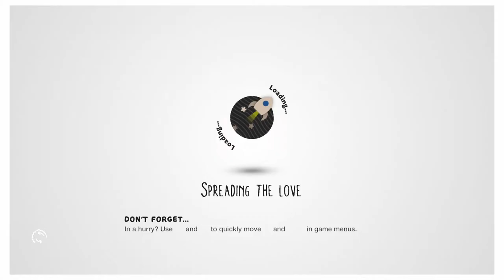Chucky Survival | LittleBigPlanet 3 #02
Game ni Doll dia paling Horror sekali

Ahmar Main Platformer #2
Geng AMAR
Jom ramai-ramai jadi ahli ahmARMY
Dapatkan update Ahmar kat SocMed